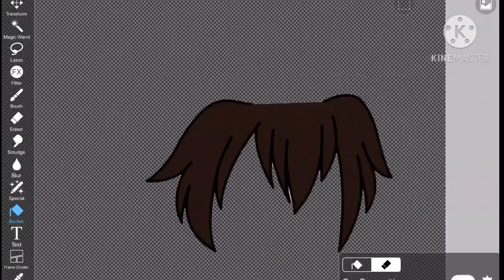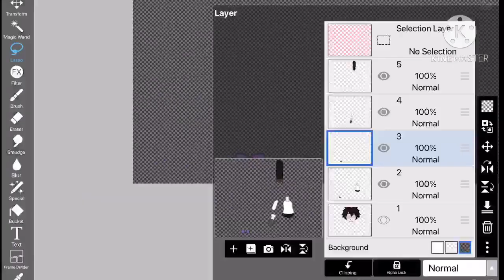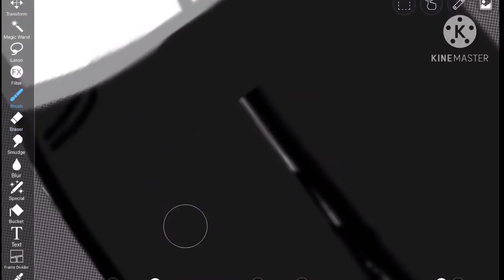Front facing speed edit ( how I make my front facing gacha characters )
Sorry for the lack of music, I forgot-